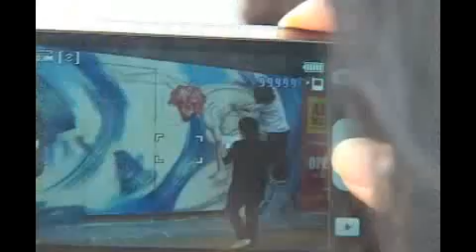너무 멋진 그래피티! 이태원 ABC마트 오픈 준비 중!!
이태원에도 ABC마트가 오픈한다고 하네요 ㅋㅋ 아직 준비중이지만
이태원 분위기에 맞춰 그래피티를 꾸미는 동영상인데
정말 멋있죠?~ ㅋㅋ 이태원엔 역시 그래피티인가 ㅋㅋㅋ